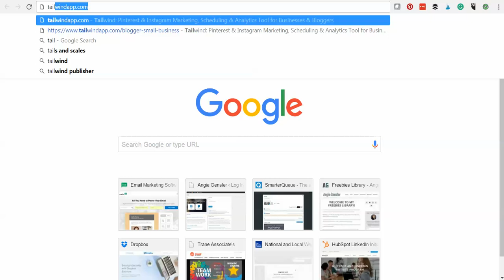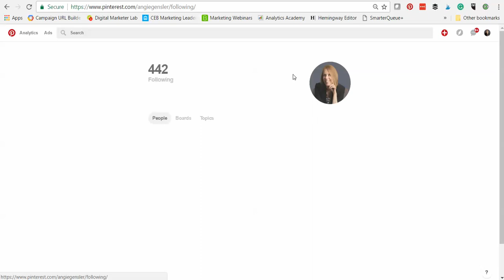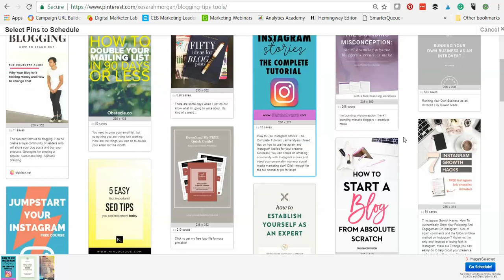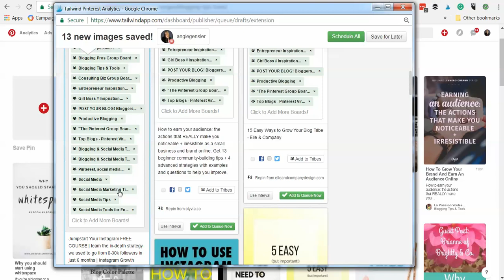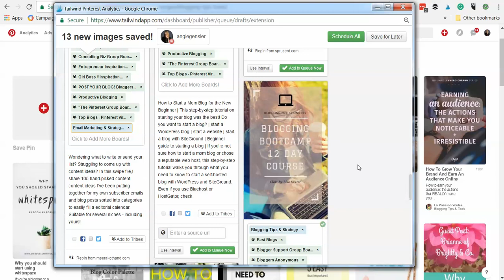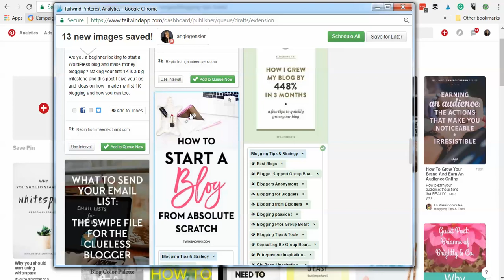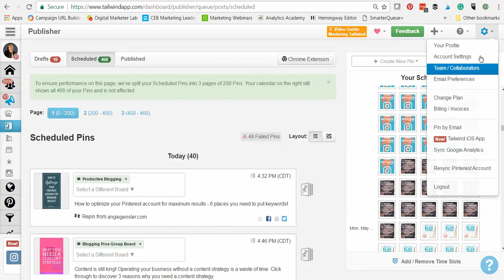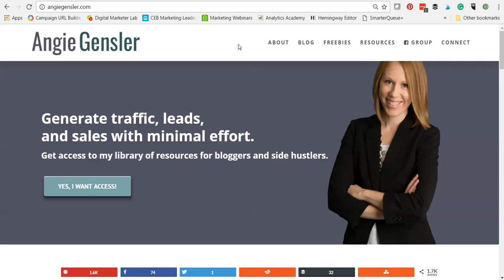How to Schedule Hundreds of Pins on Pinterest FAST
Learn how to Pin hundreds of Pins to Pinterest in 5 minutes or less. This strategy is the easiest way to schedule tons of content to Pinterest. All you need is a Tailwind account, the Google Chrome browser, and the Tailwind Chrome extension. Watch the video to watch this Pinterest strategy in action.